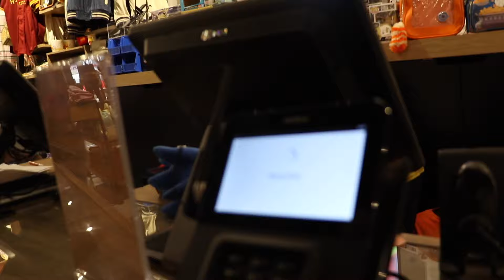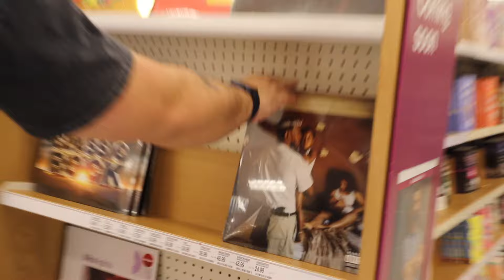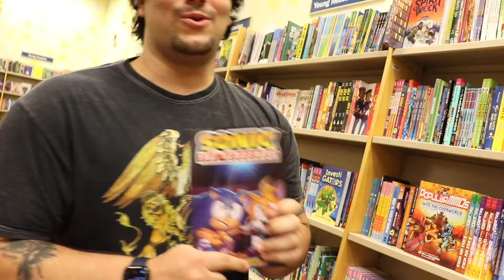Sonic Merch Hunt - New Sonic JAKKS Pacific Toys (Figures, Plush, Blind Bags & More)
Sonic Merch Hunt is back bigger and better than ever! In this episode, me and my friend head out to a variety of locations such as Target, Box Lunch, Five & Below, Barnes & Noble, and more! With a variety of new JAKKS Pacific and other Sonic toys and merchandise hitting store shelves, will we be successful in our hunt, or will we come up empty-handed? Find out in the latest episode of Sonic Merch Hunt!

SpeedSuperSonic is a YouTube Channel centered around all things Sonic The Hedgehog. I talk about all the upcoming projects for Sonic, like upcoming games such as Sonic Rangers & Sonic Origins, TV Shows like Sonic Prime on Netflix & Sonic The Hedgehog movies like Sonic Movie 2 from Paramount in 2022. Not just that but we do reviews and retrospectives on merchandise, in addition to the fan-favorite series Sonic Merch Hunt. For all this and more, SpeedSuperSonic is the BEST channel on YouTube for all Sonic fans around the world.